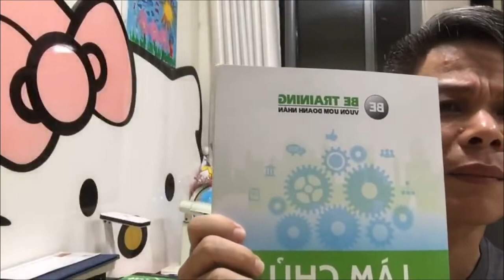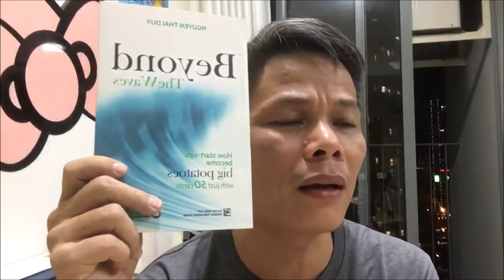Chấp Nhận Tầm Thường Hay Thay Đổi - Bài 316